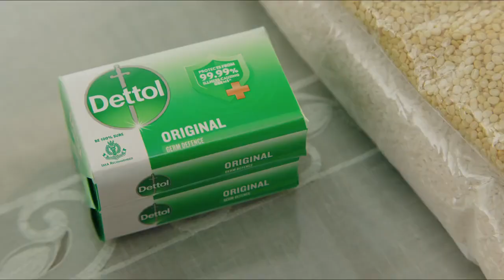CASTING REEL | DETTOL TVC 2